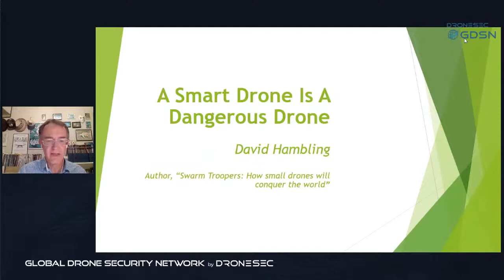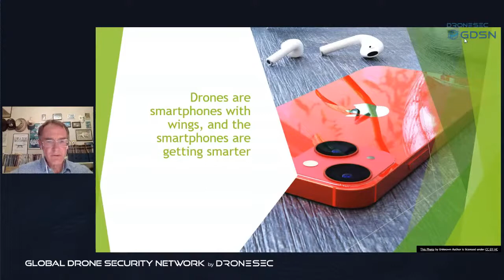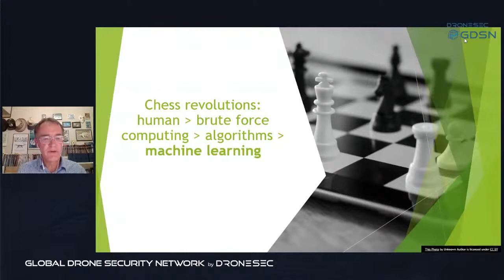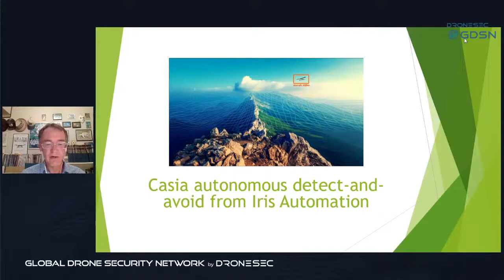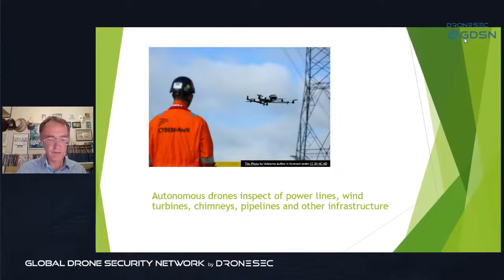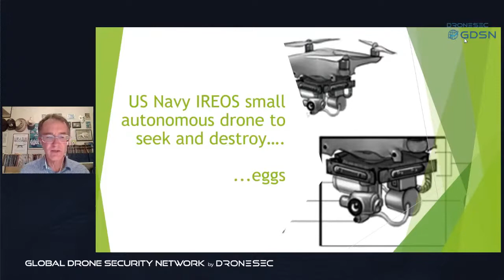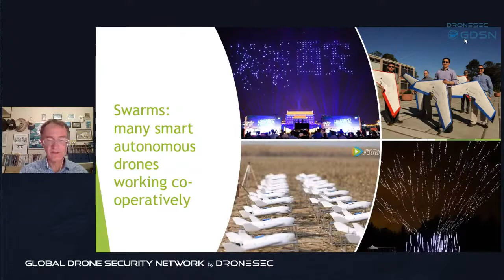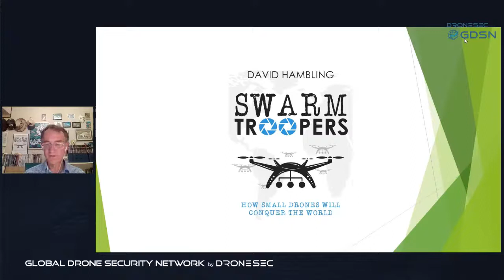A Smart Drone Is A Dangerous Drone - David Hambling (Author) GDSN#4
🔈 Speaker: David Hambling (Author, journalist and consultant)
📌Talk: A Smart Drone Is A Dangerous Drone

📜Improvements in autonomy are increasing the threat from small drones and this presentation will cover how smart drones are becoming a risk to militaries and nations globally.

🚩 ABOUT THIS CONFERENCE🚩

The Global Drone Security Network (GDSN) is a community conference with a topical focus on Drone Security, Cybersecurity, Threat Intelligence, Counter-Drones, and UTM security.

This is the 4th event and we focus on a free, community-focused event to spread knowledge and hear stories from the field.

🚩 IMPORTANT RESOURCES 🚩

🚩ABOUT US 🚩

🏦 Who is running this event?
🚀  DroneSec is a startup revolutionising cybersecurity and threat intelligence for drones.
🚀  The Notify UAS Threat Intelligence platform tracks nefarious drones and threat actors
🚀  Their Training program teaches hundreds about Drone Security and Counter-UAS